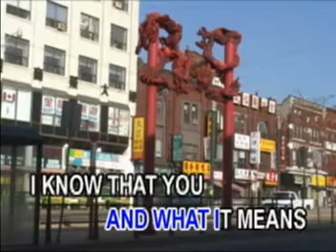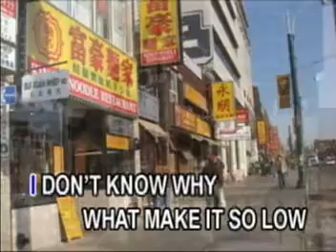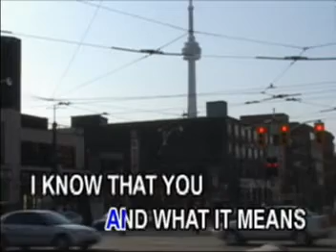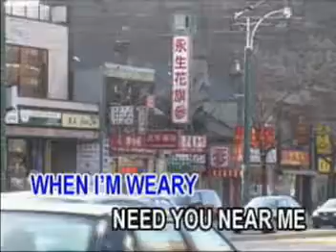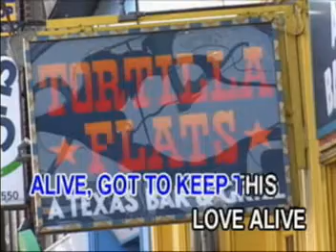4 - Keep This Love Alive - Tom Scott / David Pack | Galaxy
VCD Title: Jazz Moment, Volume 3
Record Label: Galaxy Records (on behalf of PolyEast Records)
Catalog No.: GRMVK-3_
Release Date: October 24, 2003